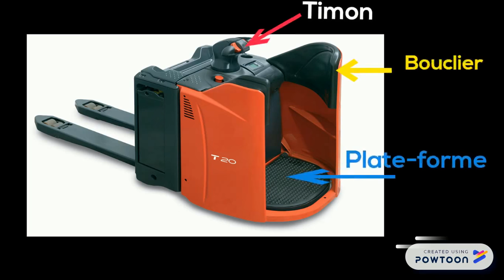Logistique CACES Les organes du chariots à conducteur porté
Les éléments d'un chariot à conducteur porté (catégorie 1).